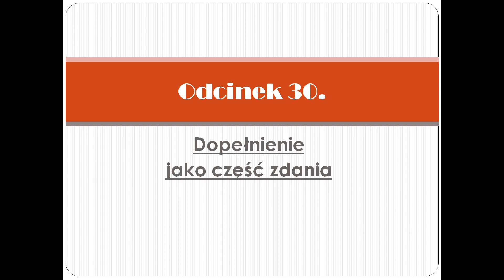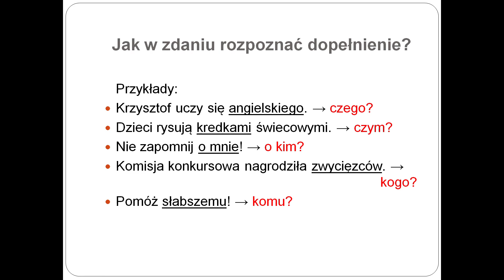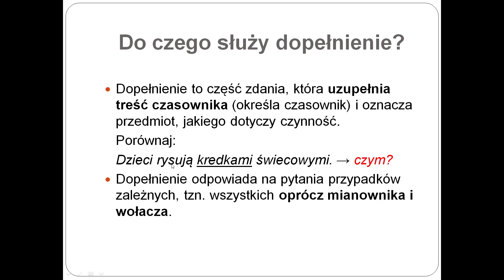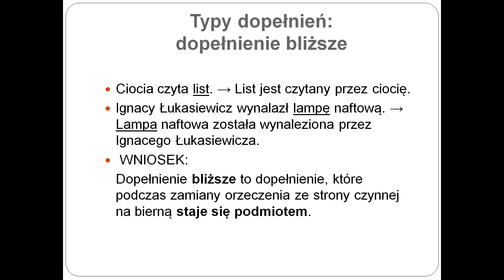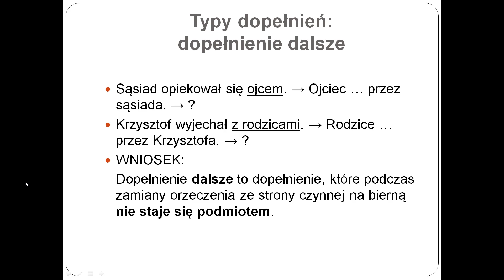30. Dopełnienie jako część zdania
Odcinek 30. - DOPEŁNIENIE JAKO CZĘŚĆ ZDANIA (co to jest dopełnienie i do czego służy?; jak rozpoznać dopełnienie w zdaniu?; typy dopełnień: dopełnienie bliższe i dopełnienie dalsze).